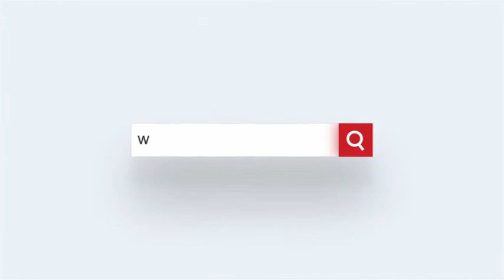SUKINDA TAHASILDAR VIOLATION COVID19 GUIDELINE AND PARTICIPATE IN MARRRIAGE PARTY | ETVBharat Odisha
କୋରୋନା କଟକଣାକୁ ଖୁଲମଖୁଲା ଉଲ୍ଲଙ୍ଘନ କଲେ ସୁକିନ୍ଦା ତହସିଲଦାର । ଖିଲାପକାରୀଙ୍କ ଠୁ ଫାଇନ କାଟୁଥିବା ପ୍ରଶାସନିକ ଅଧିକାରୀ ଖୋଦ କୋରୋନା ଗାଇଡଲାଇନକୁ ସମ୍ପୂର୍ଣ୍ଣ ଅଣଦେଖା କରିଛନ୍ତି । ଅଧିକ ପଢନ୍ତୁ...